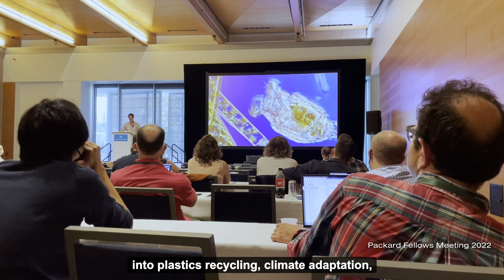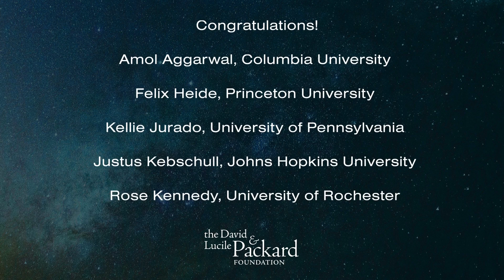Announcing the 2022 Packard Fellows in Science & Engineering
Congratulations to the 2022 Packard Fellows in Science & Engineering! Here's a behind-the-scenes look at when they first found out they were being named Packard Fellows. Learn more about the fellowship and the 2022 recipients